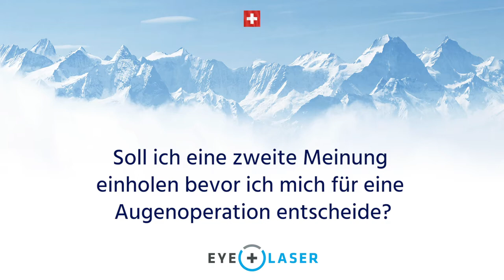Soll ich eine zweite Meinung einholen bevor ich mich für eine Augenoperation entscheide?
Falls Patienten Unsicherheit verspüren empfehlen wir einen zweite Meinung einzuholen. Die Gesundheit und das Wohlbefinden unserer Patienten steht für uns im Mittelpunkt.